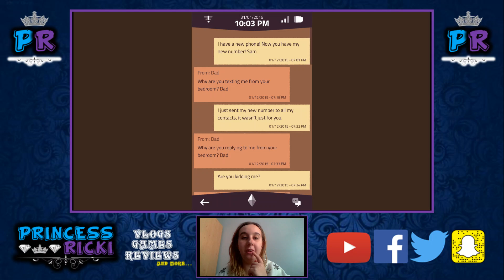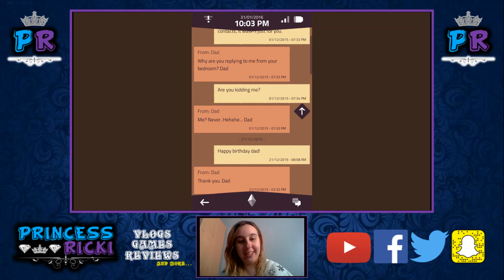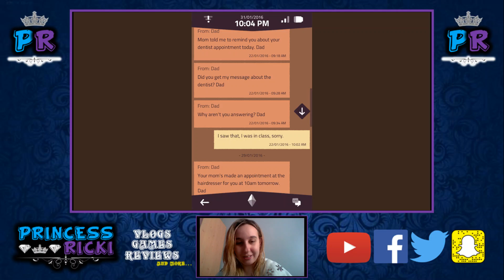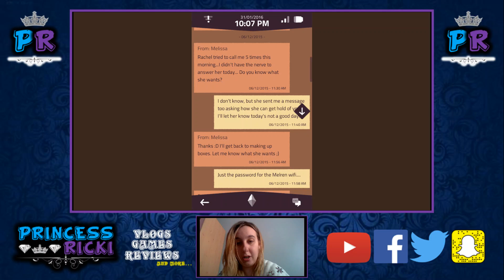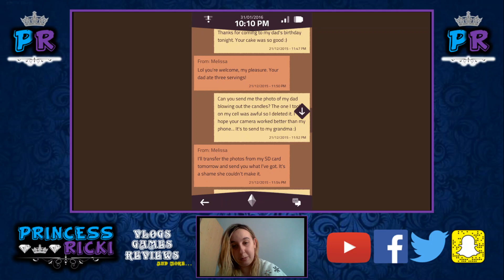A normal lost phone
whos phone is dis?? (I feel like a creep going through all of the messages)